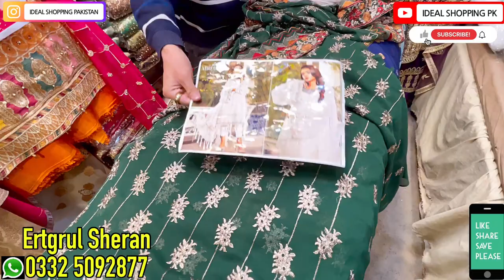*LOW PRICE* Pakistani Designer King Replica👑 | Maria B| White Bridal Gown Maxi| Party Wear Frock